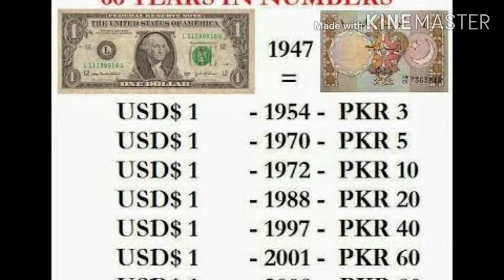10 fact, भारत का वो जिला जो 15अगस्त 1947 को आज़ाद नही हुआ था!